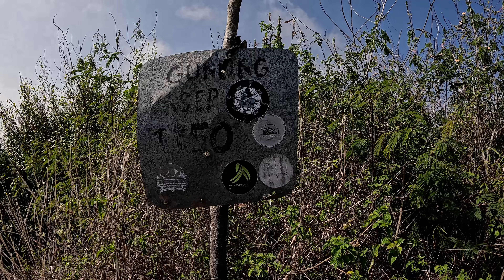Gunung Kaseproke Soreang // Mengeksplorasi Gunung Batu Soreang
Sahabat Anegas dalam perjalanan kali ini kita akan melakukan pendakian ke gunung kaseproke, Gunung yang berada di kecamatan Kutawaringin dengan ketinggian sekitar 1.150 mdpl.

Pendakian yang begitu singkat, namun view sajian puncak begitu luar biasa sahabat.